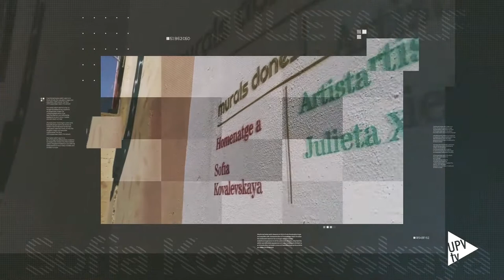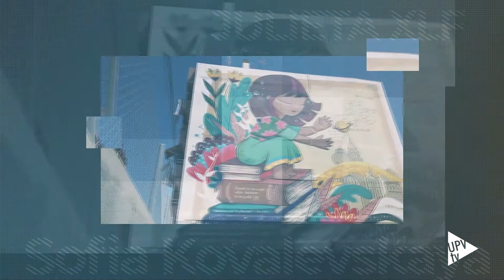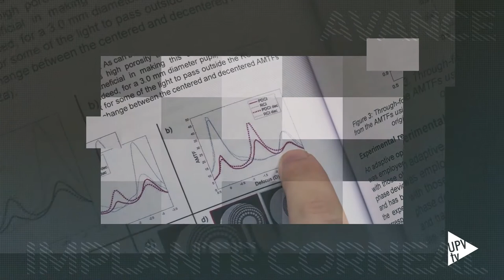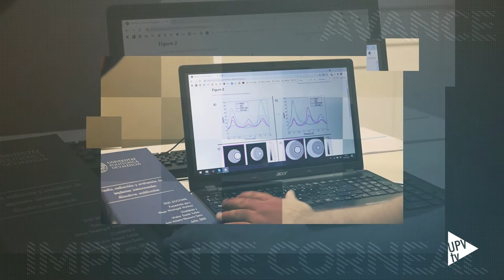Mense Scientiam: abril 2021 - Universitat Politècnica de València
Con una edición moderna y dinámica, Mense Scientiam presenta las noticias científicas que más impacto mediático y social han tenido a lo largo de este curso 2020/21. Guiados por una voz en off y con un fondo musical original e infografía personalizada que refuerza los conceptos y datos clave de cada investigación, proyecto, etc. Mense Scientiam permite adentrarse en un año de ciencia en la UPV de una forma amena y ágil, con la colaboración de la FECYT- Ministerio de Ciencia e Innovación.

Sofia Kovalevskaya, Julieta XLF y el barrio del Cabanyal. Fueron los grandes protagonistas del mes de abril, que cerramos con otro avance médico: un nuevo implante contra la vista cansada.